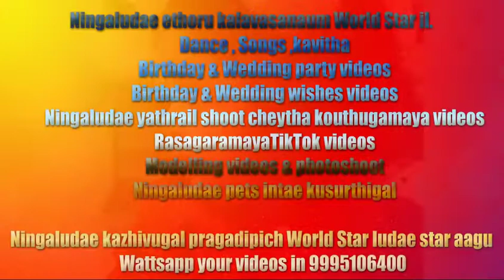My Travel കുരുന്നുകളുടെ കുസൃതിയും ചിരിയും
My Travel
    Ningaludae ethoru kalavasanaum World Star il.
        Dance , Songs ,kavitha
        Birthday & Wedding party videos
        Birthday & Wedding wishes videos
        Ningaludae yathrail shoot cheytha kouthugamaya videos
        RasagaramayaTikTok videos
        Modelling videos & photoshoot
        Ningaludae pets intae kusurthigal

        Ningaludae kazhivugal pragadipich World Star ludae star aagu
        Wattsapp your videos in 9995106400